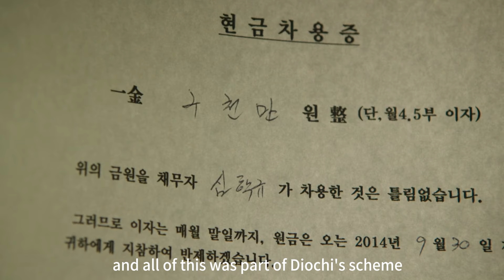This Professor Had An Affair with a Student And She Ended Up Ruined film recap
This is a Korean affair movie about an revenge love story.It is one of the best movies.
Scarlet Innocence (Korean: 마담 뺑덕; RR: Madam Bbaengdeok) is a 2014 South Korean thriller co-written and directed by Yim Pil-sung, starring Jung Woo-sung and Esom. It is a modern-day retelling of the classic Korean folktale Simcheongga
The film "Scarlet Innocence" is a South Korean thriller that tells the story of an intense and passionate relationship between a literature professor named Haku and a young woman named Deoki. The plot revolves around their affair, which leads to revenge, despair, and tragic consequences. The film explores themes of love, betrayal, and the consequences of one's actions.

Highlights
💔 The film revolves around the intense and passionate relationship between a literature professor and a young woman.
💏 The affair between the professor and the woman leads to revenge and despair.
🎢 They meet secretly, share their first kiss, and engage in a romantic affair.
🎠 Their love is destined to be a tragedy due to the professor's womanizing nature and his own family.
🤰 The woman becomes pregnant, but the professor leaves her and returns to his family.
📚 Eight years later, the professor is a successful writer but suffers from vices and mounting debts.
👀 The woman seeks revenge on the professor, deliberately getting close to him and assisting him while hiding her true identity.
😢 The professor feels remorse and hopes to make amends, but the woman continues to torment him.
🌹 The film ends with the blind woman sitting near a lake, with the professor expressing his love for her.best moviesfilm recap